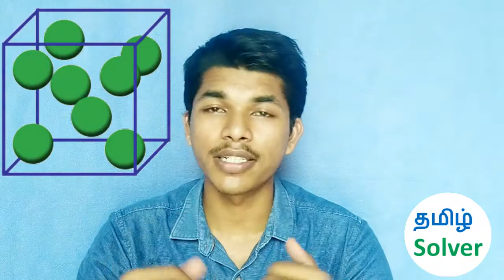பெட்ரோல் நிரப்ப ஏற்ற நேரம் எது ? Correct time to fill Petrol to increase Mileage TAMIL SOLVER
Best time to fill fuel in cars and  bikes is early in the morning or later at night. Petroleum product are dense at lower temperature, expansion of petroleum product take place at warm temperature. So, if you fill fuel in day time you will get less fuel for the money you paid because in day time temperature is high as compare to the morning and night.

கார்கள் மற்றும் பைக்குகளில் எரிபொருளை நிரப்ப சிறந்த நேரம் அதிகாலை அல்லது பின்னர் இரவு. பெட்ரோலிய தயாரிப்பு குறைந்த வெப்பநிலையில் அடர்த்தியானது, பெட்ரோலிய உற்பத்தியின் விரிவாக்கம் சூடான வெப்பநிலையில் நடைபெறுகிறது. எனவே, நீங்கள் பகல் நேரத்தில் எரிபொருளை நிரப்பினால், நீங்கள் செலுத்திய பணத்திற்கு குறைந்த எரிபொருளைப் பெறுவீர்கள், ஏனெனில் காலை மற்றும் இரவு நேரங்களுடன் ஒப்பிடுகையில் பகல் நேர வெப்பநிலை அதிகமாக இருக்கும்.